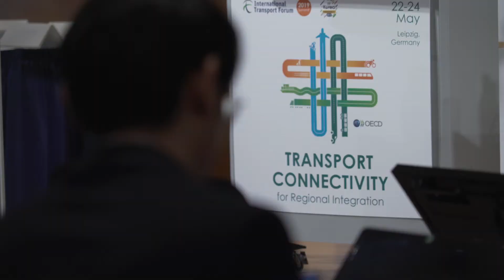Uncertainties in transport are widespread but demand will increase massively, ITF's Jari Kauppila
Jari Kauppila (Head of Quantitative Policy Analysis and Foresight, ITF) explains key results of the ITF Transport Outlook 2019 at the International Transport Forum 2019 Summit on “Transport Connectivity for Regional Integration” which was held from 22 to 24 May 2019 in Leipzig, Germany.